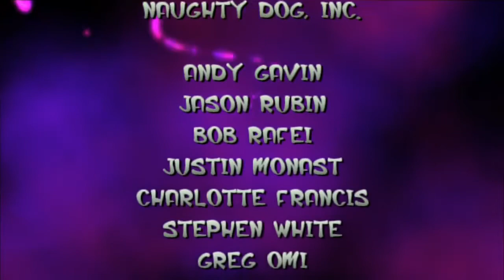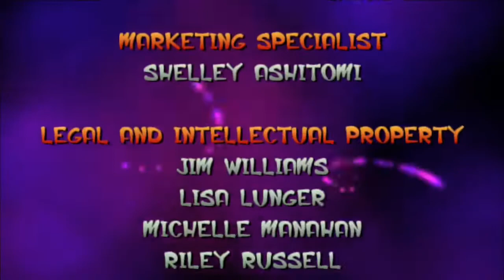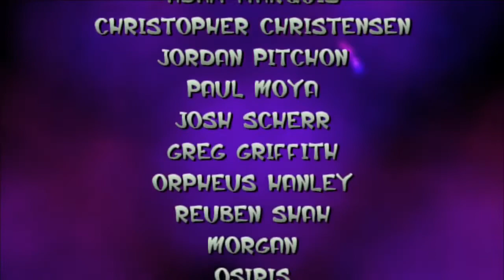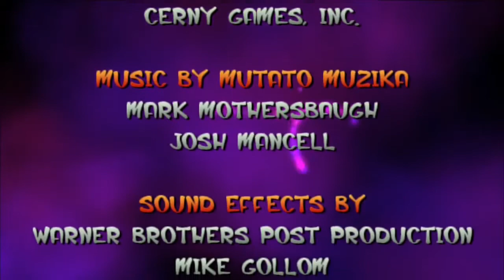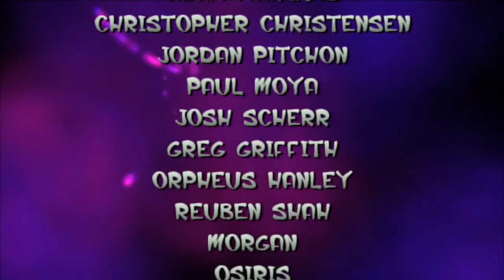THE GREAT ECO BATTLE | Jak and Daxter: The Precursor Legacy #22 (END)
Join me while I experience for the first time this classic platformer from the PS2 era.